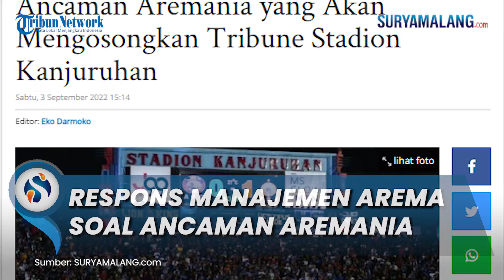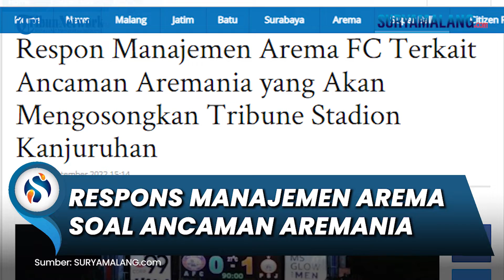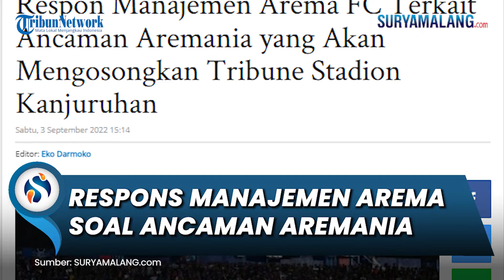Respons Soal Ancaman Aremania Kosongkan Tribune Stadion Kanjuruhan, Masih Butuhkan Dukungan Aremania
SURYAMALANG.COM - Manajemen Arema FC menyebut masih membutuhkan dukungan Aremania ketika terlontar ancaman Aremania akan mengosongkan tribun pada laga kandang di Stadion Kanjuruhan.

Diberitakan sebelumnya, Media Officer Arema FC Sudarmaji angkat bicara terkait tuntutan Aremania soal pergantian pelatih Eduardo Almeida. Dalam kutipan tersebut ada yang perlu diluruskannya.

"Itu bagian dari ekspektasi Aremania, rasanya lumrah dalam sepak bola saat kalah di kandang."

"Misalkan bukan Arema, enam kali menang, tapi satu kali kalah di kandang, pasti ada tekanan semacam itu," kata Sudarmaji waktu itu, dikutip SURYAMALANG.COM dari wearemania.net.

"Yang dimaksud ‘itu’ dalam kalimat tersebut bukanlah ancaman boikot, jadi tidak ada kaitannya dengan kosongkan tribune, tapi lebih kepada tuntutan pergantian pelatih," kata Sudarmaji melanjutkan.

Sudarmaji menambahkan, pihak klub meyakini Aremania merupakan kelompok suporter dewasa.

Artinya, ancaman kosongkan tribune itu tak perlu benar-benar dilakukan.

"Kami optimistis Aremania memiliki kedewasaan yang sangat tinggi terhadap klub kebanggaannya."

"Pengalaman dua tahun tanpa kehadiran penonton dan hampir setengah musim sebelumnya terkena sanksi tanpa penonton, tentu menjadi hikmah yang luar biasa bagi Aremania untuk tidak diulangi," imbuhnya.

"Aremania yakin memiliki saluran khusus untuk menyampaikan tuntutan tanpa merugikan klub," sambung Sudarmaji.

Artikel ini telah tayang di SuryaMalang.com dengan judul Respon Manajemen Arema FC Terkait Ancaman Aremania yang Akan Mengosongkan Tribune Stadion Kanjuruhan,